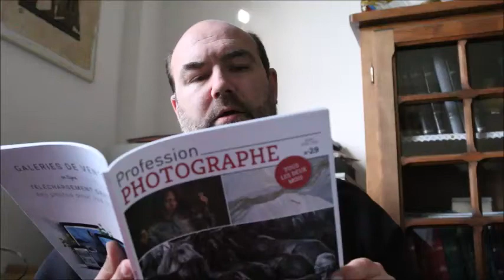La formation en photo, le Vlog !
A propos du tournage de cette vidéo (liens Amazon):
Micro cravate